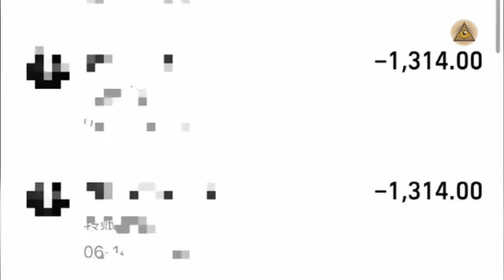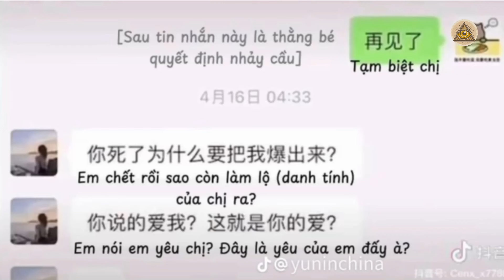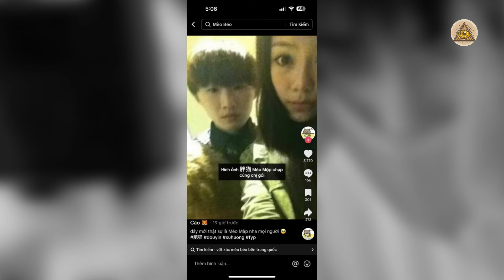Câu Chuyện Về Nam Thanh Niên Mèo Béo Trung Quốc Bị Trêu Đùa Tình Cảm Xôn Xao